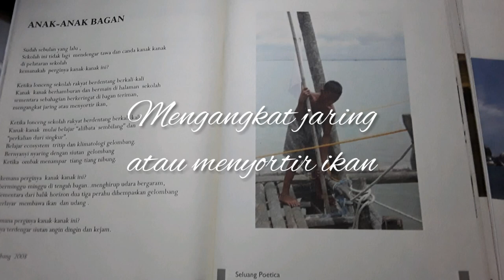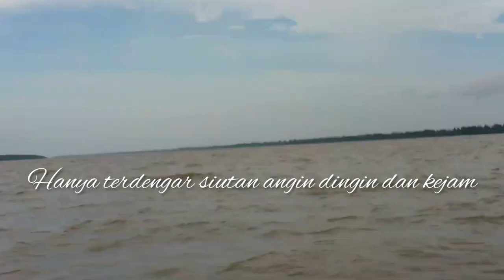Anak Anak Bagan ( puisi lyric) m iqbal j permana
Anak anak bagan
Adalah realitas kehidupan di dalam atmosfer  kíta sendiri beranda di depan mata  kita sendiri, yang mungkin jarang terjangkau sebagai sebuah sudut pandang pengembangan sumberdaya manusia, skilled or unskilled labour, tetapi anak anak ini menjadi bagian dari ekosistem besar di beranda rumah kita sendiri, betapa kita membutuhkan sumber sumber laut dengan cara apapun. Begitulah Anak yang bekerja du bagan ikan